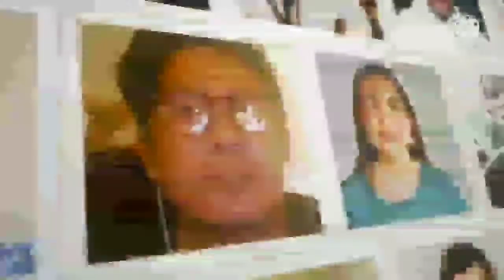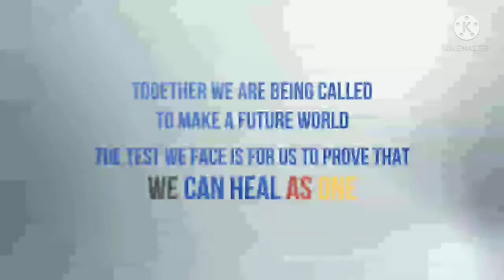We Heal As One Reversed